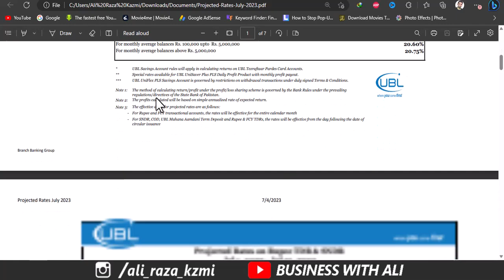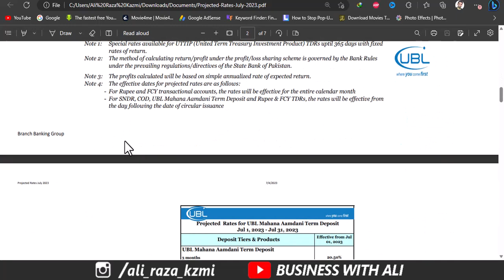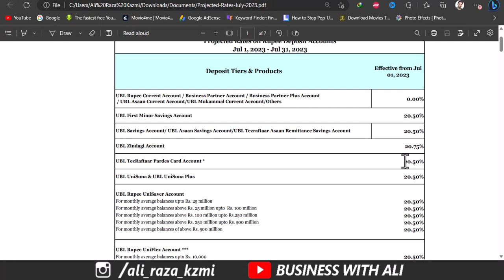Ubl bank latest profit rates 2023 | Ubl bank profit rates July 2023